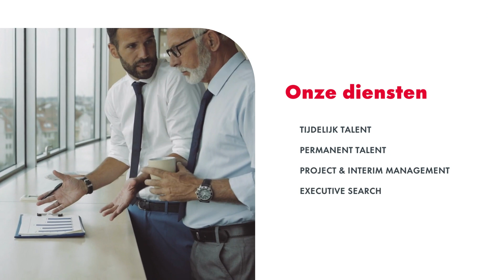De ideale job, het juiste talent, de beste match | Robert Half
Of het nu gaat om het vinden van toptalent of consultancy voor het beheer van uw bedrijfsuitdagingen, wij kunnen u helpen.